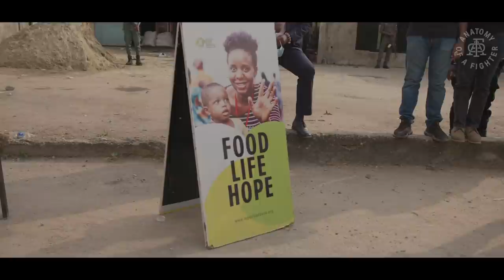The Motherland Diaries ft. Kamaru Usman | Final Episode "MMA History in Nigeria"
The Motherland Diaries takes you on a journey with UFC Champion Kamaru Usman as he promotes and presents MMA on a whole new scale in his native land in Nigeria. He, with his partners are debuting the first ever MMA promotion (Face Off: Fight Night) in Lagos, Nigeria on January 7th.

Sit back and watch as I explore the homeland of UFC's Number 1 Pound for Pound fighter in this limited series.